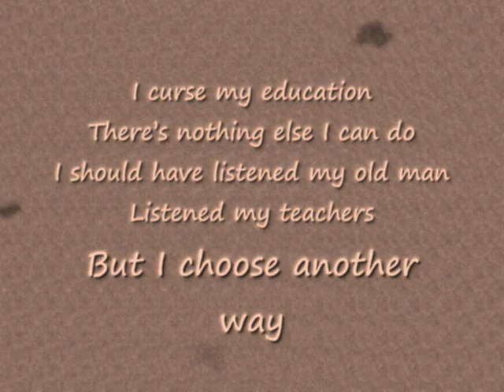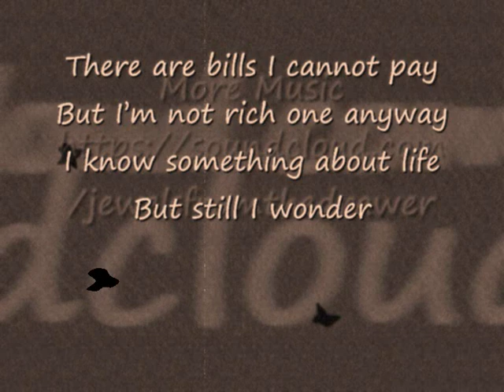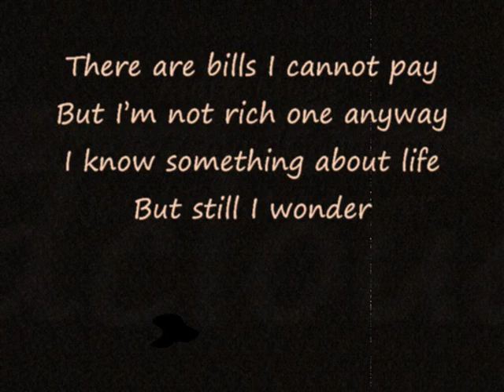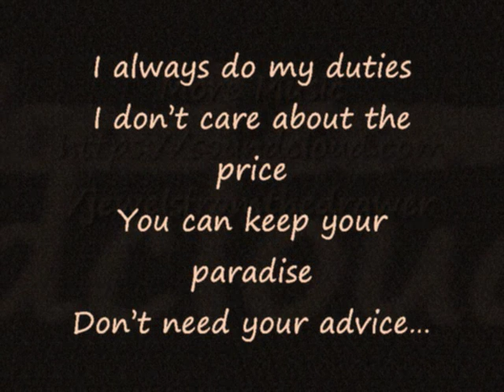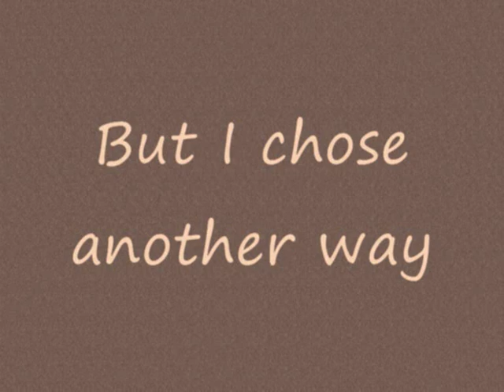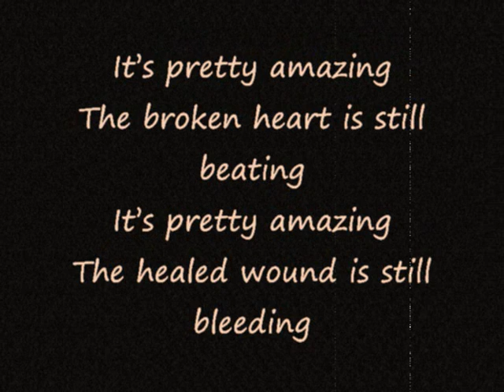Amazing JEWELS FROM THE DRAWER (featuring KAISU)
Amazing is the song from the demo "The Second Setting" (C) 2013 Timbe Records.
Singer is Kaisu.